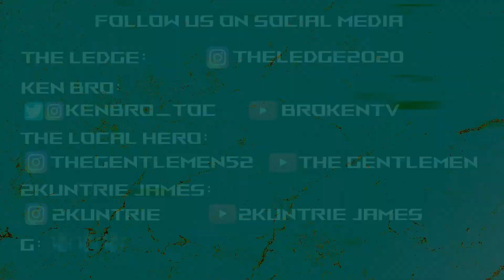THE LEDGE PODCAST SHOW: Thoughts on FBG Duck murder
We're discussing the death and circumstances and opions on the murder, the after math and could it have been avoided.

You can also listen to the show on soundcloud:
Follow Us For MORE CONTENT!